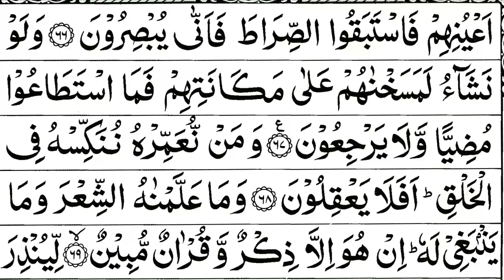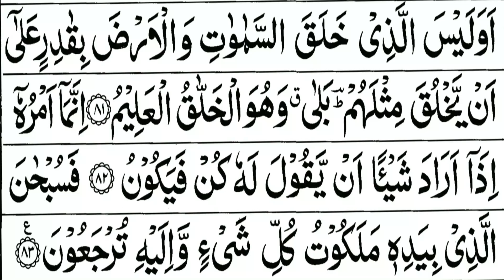Surah Yasin (Yaseen) - Al Quran Recitation With Arabic Text